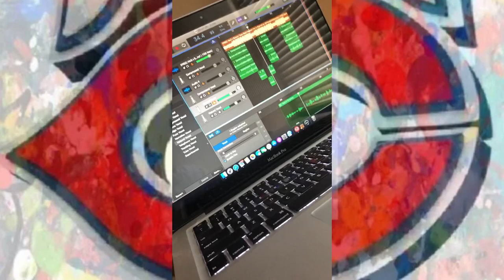New “Syrup Sweet” Studio Session 🔥🎶🔥 Do U Luv Me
Rapper Syrup Sweet Went Hard On This Song Called Do U Luv Me “Must Watch”